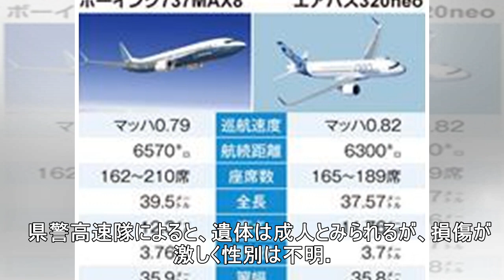東名高速に遺体、損傷激しく性別不明 橋から転落後、ひかれる？